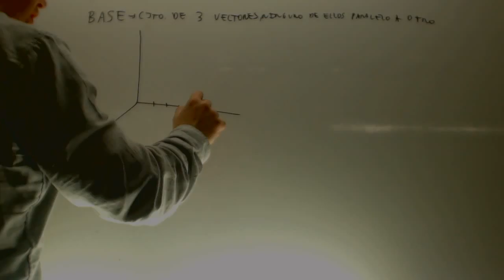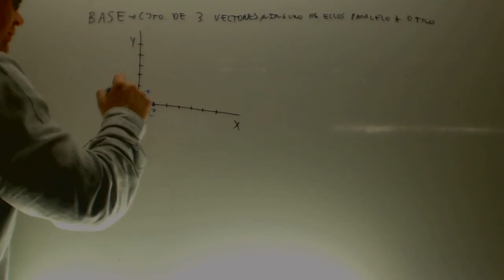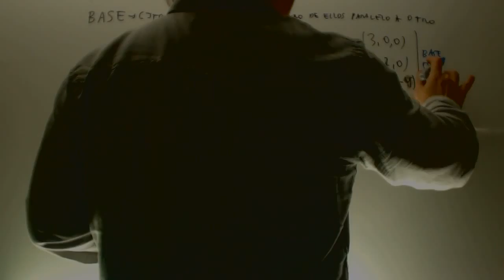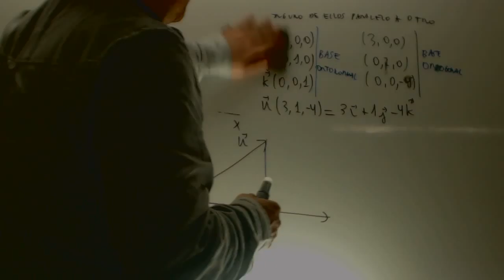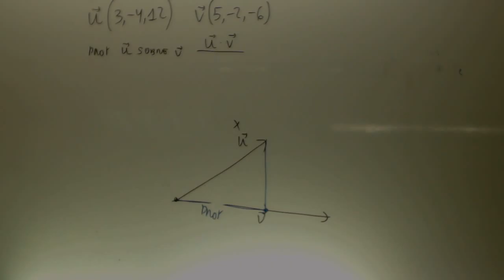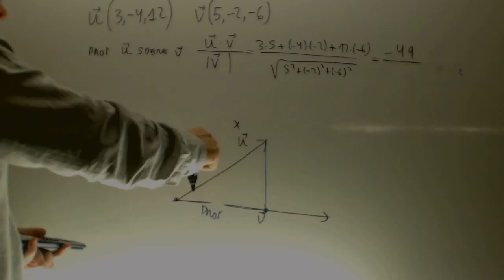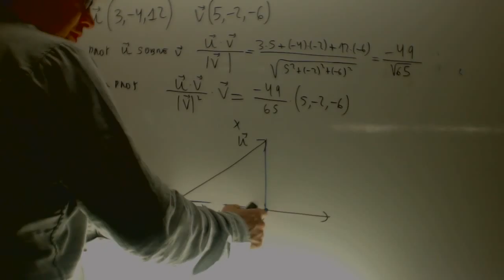Academia Usero Estepona